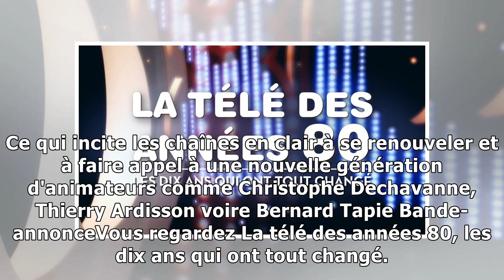La télé des années 80, les dix ans qui ont tout changé Documentaire 2018 - Télé Star